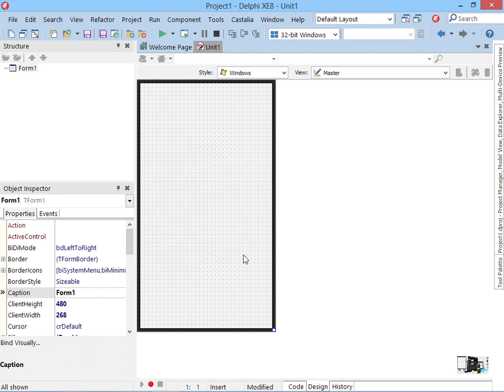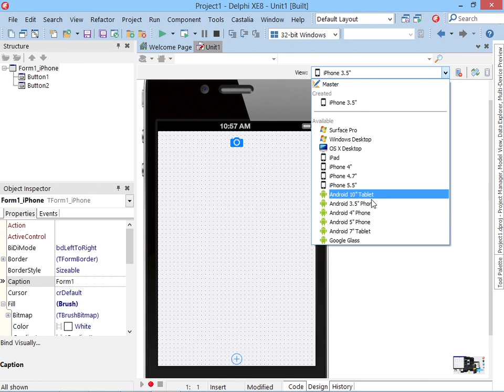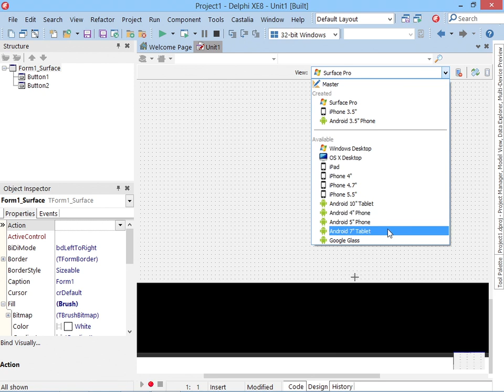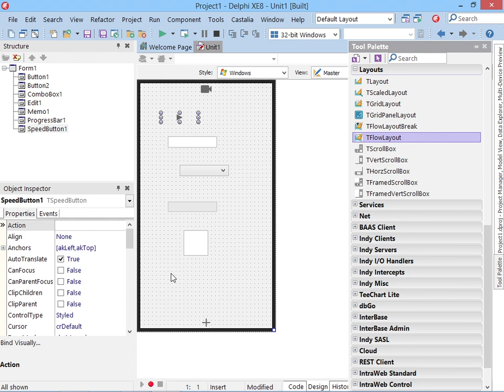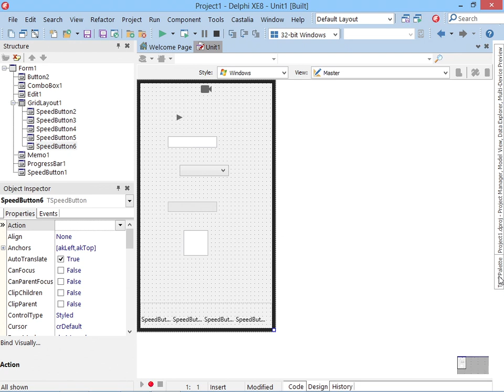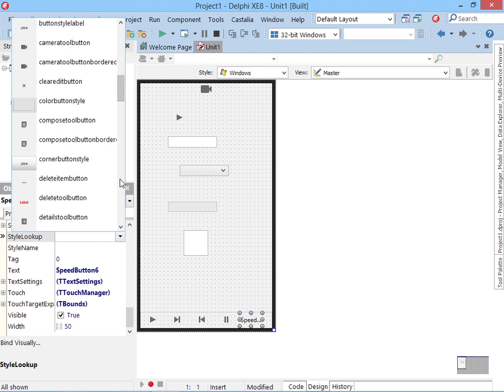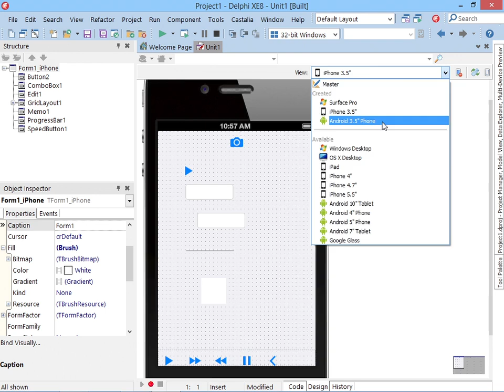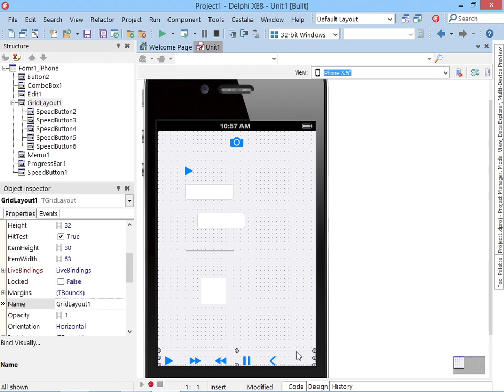Delphi Firemonkey Video Aula 14 - Estilos - Estilo Nativo em Componente Isolado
Aprendendo a trabalhar com o Firemonkey.

Video Aula 14 - Estilos - Estilo Nativo em Componente Isolado